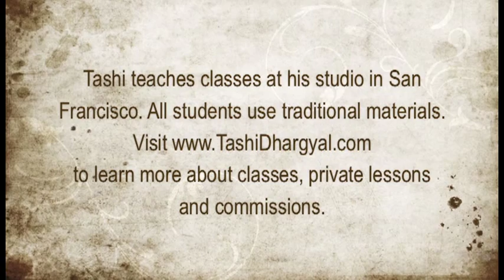Tashi Dhargyal: Thangka Progress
Tibetan thangka master, Tashi Dhargyal, begins a new commission.  This clip includes slightly accelerated video, as well as pictures, showing the progress.